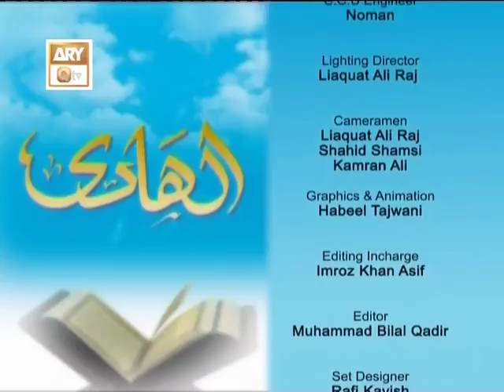Al Hadi Ep 435 - Zina Ki Taraf Shaitan kaise Behakta Ha - ARY QTV